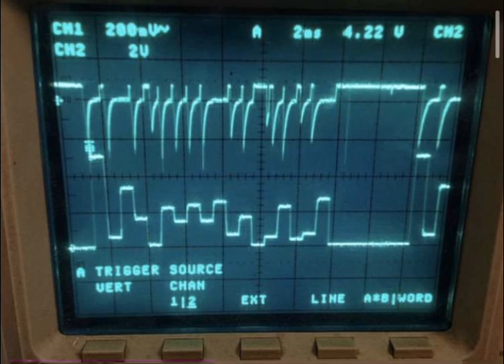Bacleo - Vengeance (prod. Bacleo) 432hz